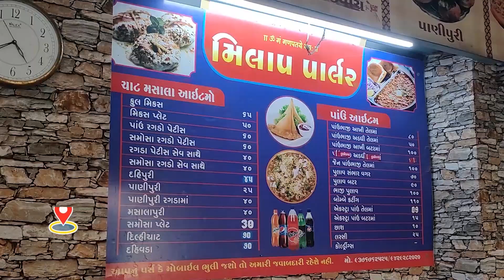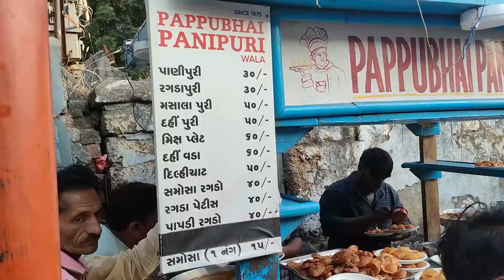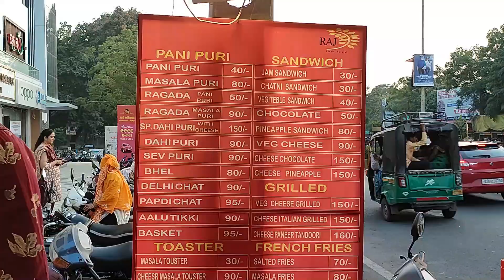ભાવનગરની Famous દહીંપુરી || Best street food in Bhavnagar|| Gujarat Best chaat || Tripping Foody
In this video, we tried different famous places Dahi puri in Bhavnagar.

All street food places are very famous in Bhavnagar

1. Milap
address. Behind Ghogha gate police chowki, Bhavnagar

2. Pappubhai
Address. Front of BMC Office, Bhavnagar

3. Food point
Address. Rupani circle, Bhavnagar

4. Sharad
Address. Sardarnagar circle, Bhavnagar

5. Raj
Address. Front of university gate, waghawadi road, Bhavnagar

TIMESTAMPS
0:00 intro
2:07 place 1
3:36 place 2
5:10 place3
7:19 place 4
9:26 place 5
12:05 final word

Our channel is about Food and Traveling. We cover lots of cool stuff such as Food Reviews, Traveling Vlogs, and Tips and tricks.